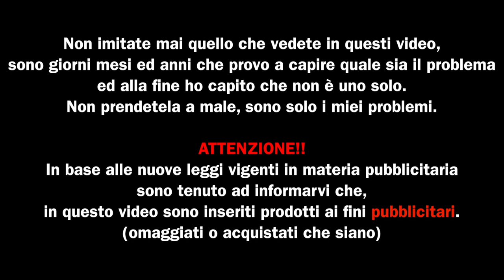IL MIO PRIMO TUBO MECCANICO - skanda by negus mod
Membri Crew:
Vale Vapes